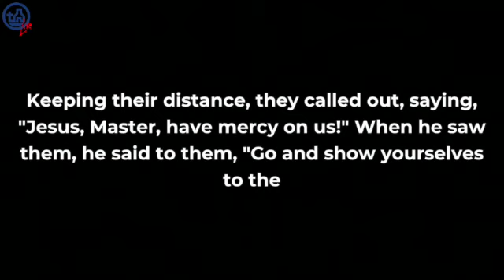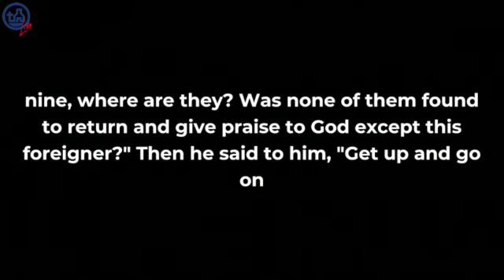Swanbank Evening Service 23/4/23